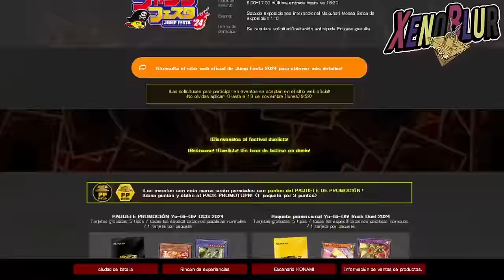NO HAY NUEVO PERSONAJE... Pero si 1 Noticia IMPORTANTE!! | Yu-Gi-Oh! Duel Links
Noticias del mes de Diciembre sin personaje pero mas información en la Jump Festa 2024

0:00 Gracias por ver el video =D
0:20 Noticias
7:50 Jump Festa